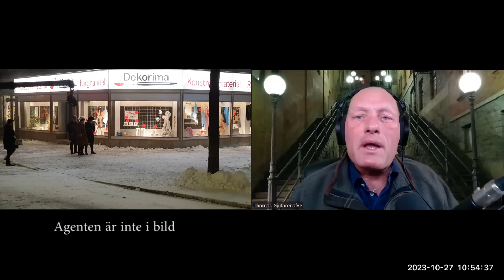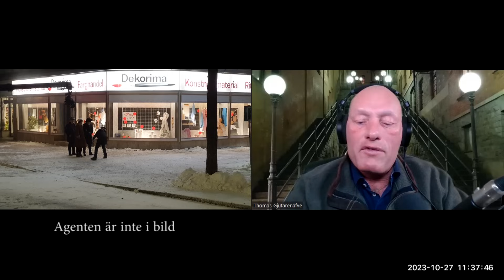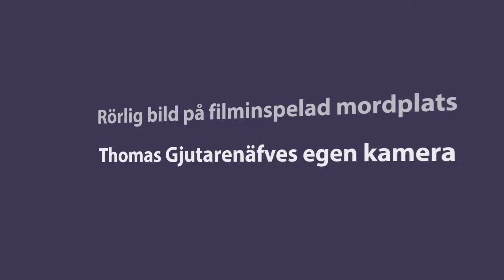Palmemordet. Agenten: "Teatermordet saknar evidens"?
Detta är den tredje delen där jag intervjuar ”Agenten”. En avhoppad person, som nu väljer att gå ut med vad han vet.

I det här programmet svarar ”Agenten”, på de frågor som författaren Claes Hedberg ställde till honom.

Agenten anser att Claes Hedberg i en intervju har analyserat Agentens uppgifter och det var smickrande att han tillägnad honom all den tiden som kretsade kring olika uppgifter.

Agenten säger att Hedberg anser att han låter säker på sin teori och det är helt enkelt för att jag känner mig säker. Det var ju inte riktigt min mening att det skulle bli någon tuppfäktning av min medverkan men visst handsken är kastad, anser ”Agenten”.

”Agenten”: När det visar sig att 33-åringen och Sydafrika är samma spår och bevisen från dem klumpas ihop då blir det svettigt för andra. Att startpistolen inte är en del av teatermordet utan att den är en del av mörkläggningen är det han vänder sig emot. När man då använder själva mörkläggningens villospår som ett bevis för teatermordet så slår man knut på sig själv.

Hedberg har investerat fast sig i en teori och när någon annan kommer så blir det ett revirbeteende där han attackerar det som är hotfullt, anser ”Agenten”. Då gör han precis som han själv säger att andra gör och försöker karaktärsmörda och ge sig på min ålder, språkbruk, felsägningar m.m. Han försöker undergräva min trovärdighet som person istället för att fokusera på sakfrågorna. Så han slår knut på sig själv igen, avslutar ”Agenten”.

I den här intervjun fokuserar ”Agenten” på följande punkter

Personangrepp contra sakliga resonemang
Lönnmord
Tankevurpor kring mörkläggningen
Klipp- och klistrametodik?
Direkta felaktigheter
Startpistol eller revolver på Markvardsgatan?
Att passa in olika händelser i en historia, så att den passar syftet
Falskt användande av vittnesmål?
eif Ljungkvist (det är lite Roger Östlund över honom) i sin dokumentär trotts att.
Men han säger Christer Petterson, inte ens sönerna palme tror på det längre.
Kaj Hahne
Victor Gunnarsson.
Gösta Söderström
Anna Hage säger att personen på gatan var död och att hon gjorde HLR?
John-Erik Hahne och Rolf Dahlgren.
Milan Valverius säger att det inte var Olof Palme?
Erik Amkoff om krutstänk på framsidan?
Carl Lidbom och Cosi Fan Tutte.
Åke Rimborn
Lisbeth Palme
Alternativa förklaringar
Masterna på byggboden.
Tiderna skiljer sig på grund av att de måste dölja tidsglappet som uppstår i förvirringen kring Cosi Fan Tutte?
Om det nu var ett välplanerat teatermord, varför skulle de då ens behöva ändra klocklagen?
Anledningen till varför man måste mörka hans obduktionsrapporten är för att det är två skott mot Palme.
Bilderna skulle visa att det fanns två skott i Palmes kropp och inte ett.
Varför palme mådde dåligt berodde på att han var klämd i kalla kriget och inget annat.
Juholt fick avgå för att han inte ville skriva under bankpakten, vilket var det första Löfven gjorde sen.
Det kan ju mycket väl vara så att palme viste att klockan va slagen och tänkte göra en bergling istället.
Vad är bevis?
Craig Willimsson
Börje Wingren
Anders Larsson lämnar in "Dr Olof Palme död"-tidningar till UD och Rosenbad
Bertil Wedin
Vad är inte bevis?

Skådespelare i inledningen är Gunnar Holma

Inspelat övrigt materiel är inspelat med Thomas Gjutarenäfves egen kamera, även när han står på offentlig plats och filmar andras filminspelningar, på avstånd, i början  på 2021.

Intervjuad ”Agenten”

Programledare och intervjuare Thomas Gjutarenäfve